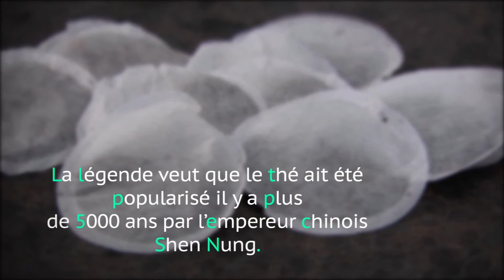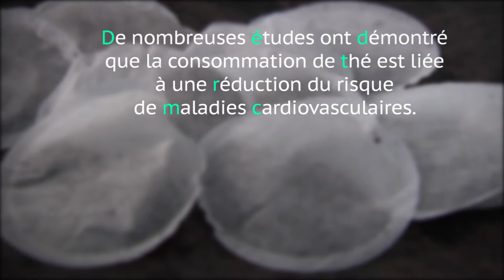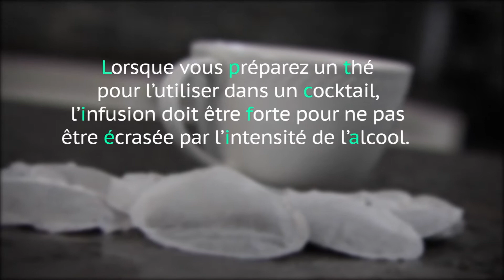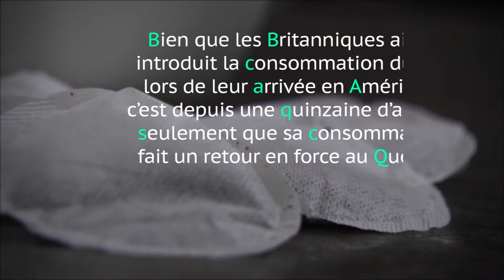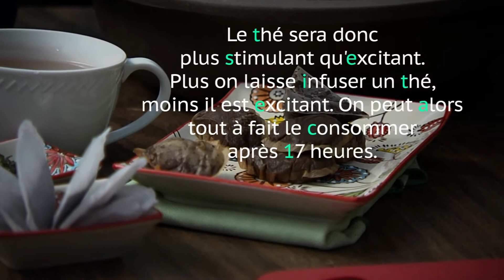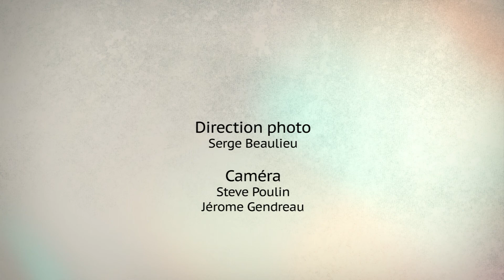Cuisine Récup: Thé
Karine prépare un bœuf sauce au thé et elle nous apprend comment récupérer le thé.